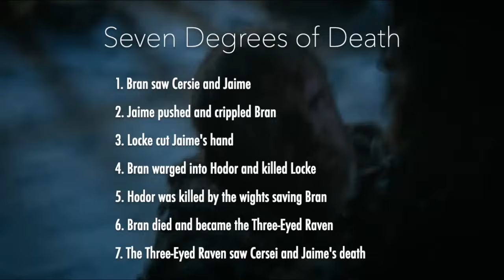The Little Details (and Some Foreshadowing) in Game of Thrones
Some illustrations are maybe a reach or nonsensical, but I always enjoy looking for the tiny, small details. (Judging by the reception of the original video, I've added obvious text/explanations/subtitles because some viewers did not seem to grasp or understand the point of the old video.)

My favorite silly, little detail is the Curse of Robert Baratheon. It's an entertaining idea that whoever he touches during the Starks family greeting has been sentenced to death, commonly known as "The Midas Touch." A fine detail also is how Robert interacted with the surviving Stark children. Intentional or not, it's a cool interaction that basically presented Robert as a walking future plot-point. Another detail that I loved was Margaery's random line, "End up with a string of dead sparrow heads around my neck."

This is a re-creation of my an old video, with added new contents and captions to illustrate the finer details. Hope you enjoy because all those countless hours, sleepless nights and unending edits would be so worth it creating this one.